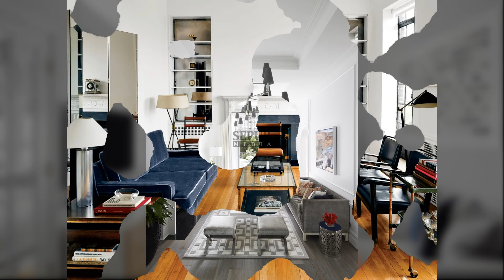40+ Long and Narrow Living Room Layout Tips From a Style Expert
A long and narrow living room can pose serious challenges in the decorating department. Finding the right balance between comfort and style is not easy when dealing with such a difficult layout. But there are many ways in which you can use such a space efficiently.

Pushing all of your furniture up against your walls might be your first instinct when decorating a long narrow living room. But this tactic works against you, as it emphasizes the length of your space. Instead, we suggests pulling your furniture out and away from the wall.

Then, arrange your seating in the center of the room underneath a light. This creates a cozy central space with footpaths on either side. Easily achieve this look with a sectional or a combo of a sofa opposite two chairs for an intimate seating arrangement. If you don’t like your furniture in the middle of the room, we suggests pushing it up against the wall underneath a window or piece of wall art.

long rectangular living room layout with tv, narrow long living room layout, narrow living room makeover, narrow living room layout, narrow rectangular living room layout, small narrow living room